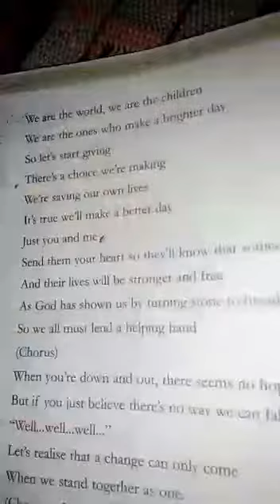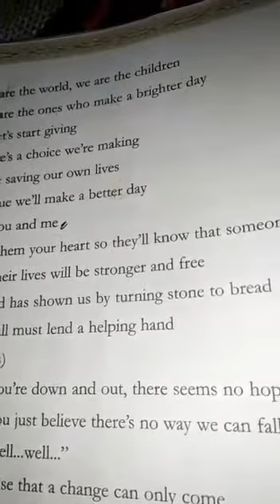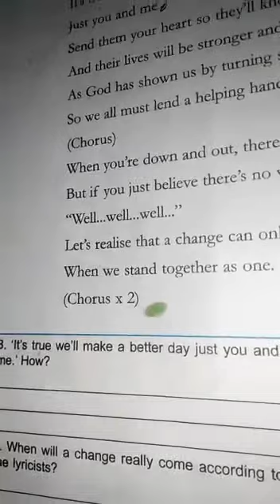English_std-8 (session-26)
study material:

session-26